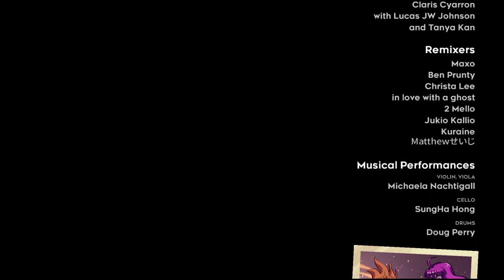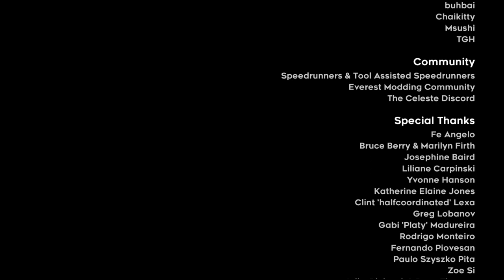Celeste - Xbox Series X - Último capítulo La Cumbre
Pues ya hemos llegado a la cima :)